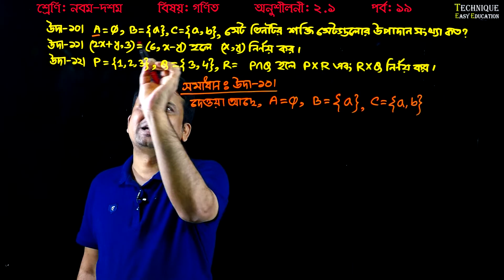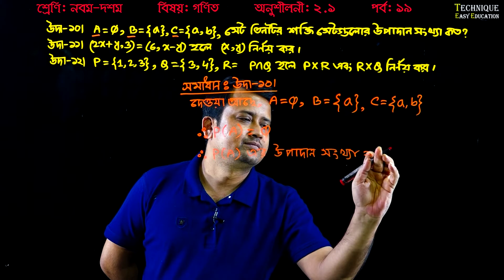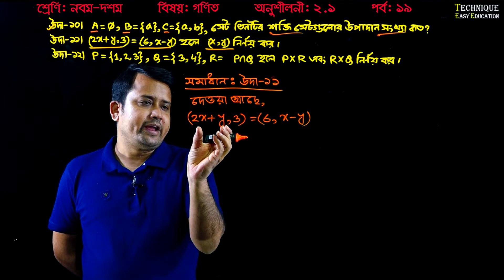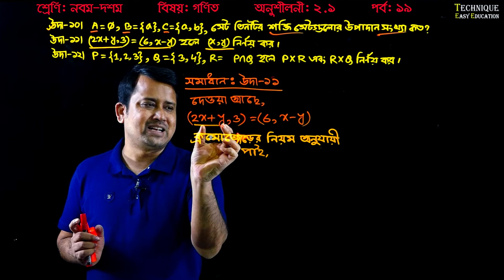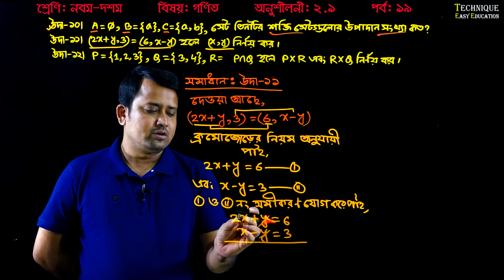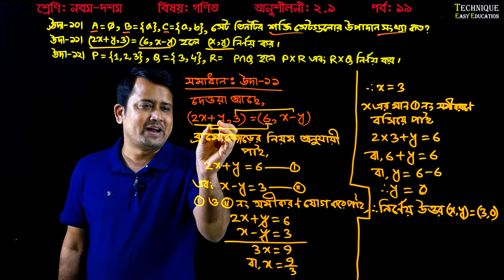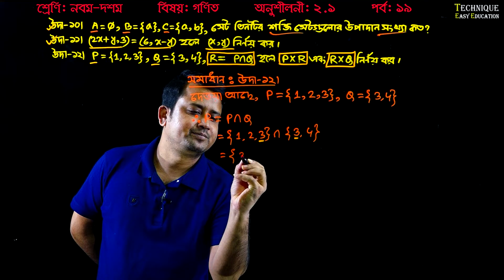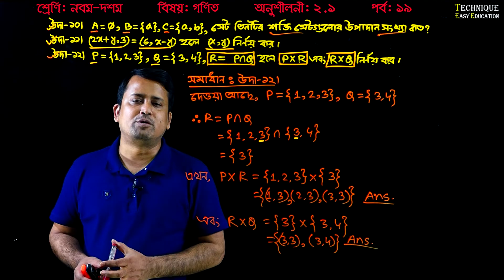78. Nine Ten Math Chapter 2.1 (Part-19) ll SSC Math 2.1 ll Class 9-10 Math ll Set ll সেট ও ফাংশন